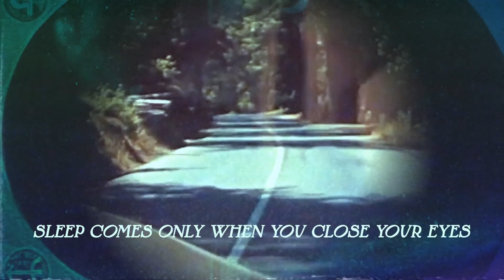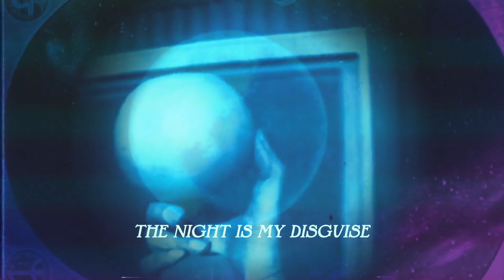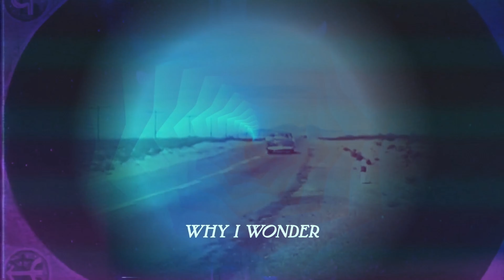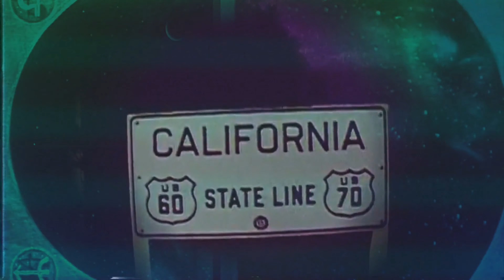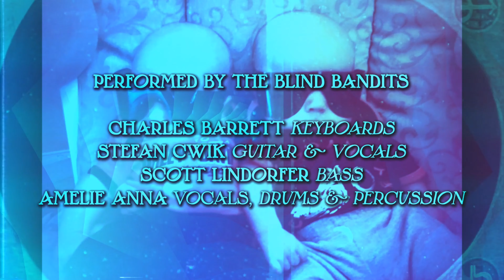Lullaby (The Blind Bandits)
“Lullaby” from our latest release, Borrowed Time Ep

Performed by the The Blind Bandits

Video by Jennifer Gigantino

Music and Lyrics by Charles Barrett and Stefan Cwik

Produced by Charles Barrett and Stefan Cwik
Mixing by Brian Hinman and Charles Barrett
Cover art by @atomicpopmonkey

Moon Poncho Records.

Lyrics:

Sleep comes only when you close your eyes
Looking up with questions for the sky

Why does the world spin round?
Why does the moon shine down?
Why are we held here on the ground?
Oh I wonder, oh I wonder

Deeply dreaming, the night is my disguise
Am I sleeping, is this life a lie?

Why won’t this dream go on?
Why can’t you stay past dawn?
Why are we born for an end and then were gone?